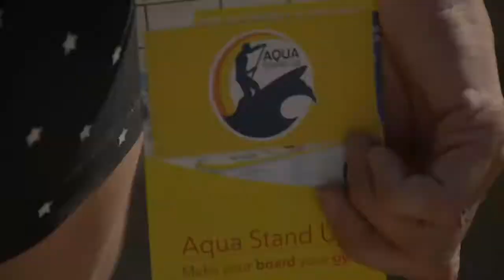AQUA STAND UP®, Your Private Training In LA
Here is the the new and amazing Training Program inspired by the Stand Up Paddle available for your Home Training. Easy to set up, easy to follow, AQUA STAND UP® will give you a lot of benefits.
Ask Eric Vandendriessche, CEO & Founder, to come and show you how to practice in your private swimming pool.